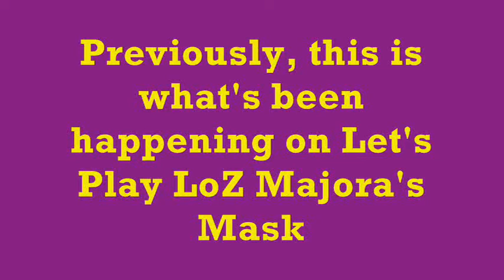Let's Play LoZ Majora's Mask Part 53: Ikana Canyon Brainfarts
So much brainfarting going on in this episode, it's like I've got beans on the brain.

Question of the video:

How do you pronounce/how do you think "Ikana" (is pronounced)?

Masks: 18/24

Stuff done:

-Head out through the East gate of Clock Town (1:00)
-Talk to the mysterious hooded figure up on the cliff top toward Ikana Canyon while wearing Garo Mask (4:31)
-Demonstrate Garo mask (6:42)
-Cross Ikana River (8:00)
-Use Hookshot to reach the top (8:21)
-Slice owl statue up on top of the cliff (9:10)
-Buy Stone Tower Map from Tingle (12:29)
-Obtain heart piece #41 using the Business Deku Scrub deku flower (17:05)

Apologies if I sounded bitter at all.  I was mostly just frustrated with the fact that life hasn't allowed me much freedom to schedule in some recording time.  My mood does improve in the next videos that follow. =)